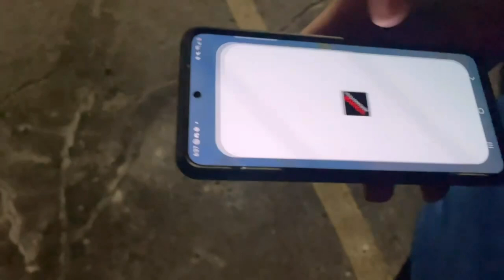Could This Be The BEST WALMART DRONE?? Voyage Aeronautics VA-1000 FULL REVIEW+ Flight!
From insane speed and performance, to impressive camera quality for the price, this drone could be the new walmart KING!